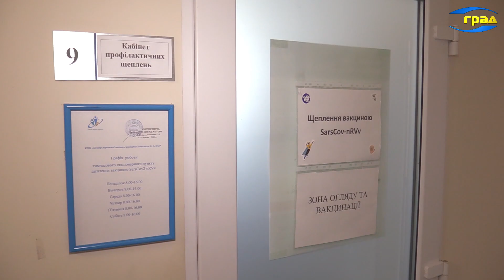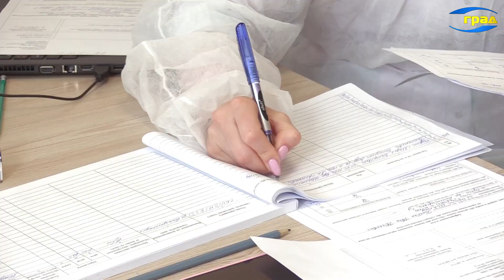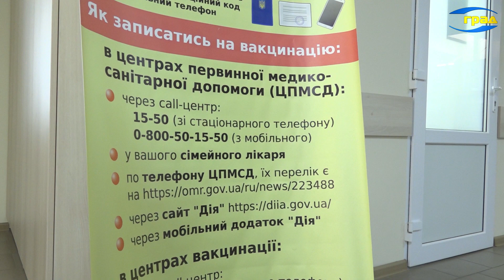Ревакцинація: кому і в яких випадках потрібне додаткове щеплення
Понад два роки головною світовою проблемою був ковід-19. Незважаючи на те, що наразі основна увага українців зосереджена на військових подіях, пандемія коронавірусу нікуди не зникла. Але завдяки масовій вакцинації, захворюваність на коронавірус зменшилася, – каже Олена Колоденко.
«Кількість хворих, які з’являються кожного дня на ковід, вона зараз дуже мінімальна, але для цього була проведена дуже велика робота. Більшість нашого населення вже провакціновано тричі. Саме це і є основною причиною зниження захворюванності.»
Незважаючи на війну, в Україні продовжується вакцинальна кампанія. Календар щеплень для дорослих допоможе зорієнтуватися в переліку захворювань, від яких можна уберегтися за допомогою щеплень.
«Для дорослих це дифтерія, правець, ковід, це можливо пневмококова інфекція. Тобто це основні вакцини, які треба зробити. Вакцинація від гепатиту б. якщо людина не вакцинована в дитинстві, вона має зробити це найближчим часом.»
Любые инфекционные заболевания являются достаточно небезопасными – утверждают врачи. Так, например,любой порез или ранение, особенно в условиях войны и антисанитарии, может привести к заражению столбняком
«Особливо зараз в умовах воєнного стану, тому що ми розуміємо, що будь-яка травма може бути небезпечною для людини.»
Обычно взрослые уверены, что были привиты в детстве от опасных заболеваний. Однако, если вы потеряли свою детскую медкарту или же забыли когда в последний раз делали прививки, врачи рекомендуют ревакцинироваться..
«Зазвичай ця вакцинація кожні 10 років. Але якщо людині наприклад 34 роки і вона не пам’ятає чи була в неї вакцинація в 28 чи ні, вона має провакцінуватися, запам’ятати цю дату, і через 10 років зробити повторну вакцинацію.»
За словами фахівців, провакцинуватися може будь-хто, хто має декларацію з сімейним лікарем. У тому числі, переселенці з інших областей України.
«Якщо людина не  має декларації з сімейним лікарем, вона має прийти звернутися до будь-якого центру вакцинації, мати при собі паспорт, ідентифікаційний код, телефон.»
Записатися на вакцинацію заздалегідь можна через особистий кабінет в онлайн сервісі хелсі.